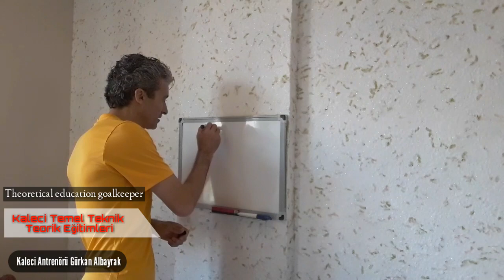Kaleci İLETİŞİM ve MAC ANALİZ Teorik eğitimi / Goalkeeper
Kaleci antrenörü Gürkan Albayrak